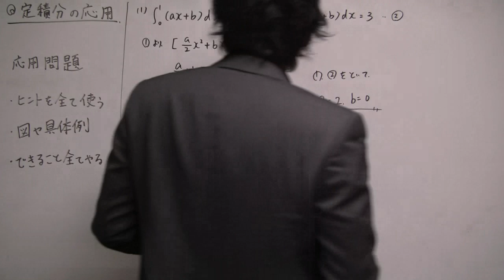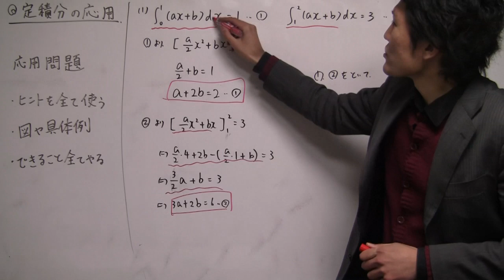定積分と定数の決定【高校数学Ⅱ】